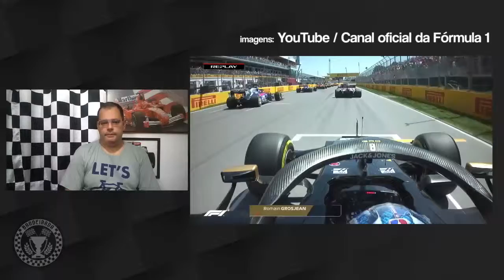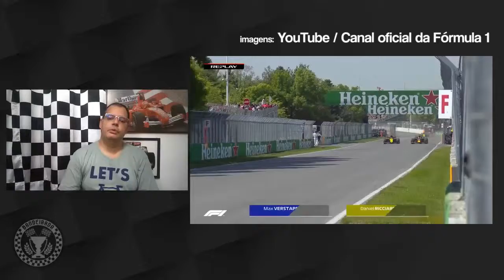Punições de mais, corrida de menos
O GP do Canadá segue sua polêmica a respeito da punição que tirou a vitória de Sebastian Vettel.

Se foi justo ou não, se a punição foi exagerada ou não, o fato é que o excesso de punições tira a gana dos pilotos de brigar por posições e desanima quem ainda acompanha a categoria a fio e ainda sonha em ver a competitividade que existia, principalmente, nos anos 70 e 80, afinal, decisões nos bastidores nunca é agradável.

Rodrigo Vilela comenta a respeito e, embora concorde que o alemão devia ser punido, dá razão a quem pensa o contrário.

Comentem usando a hashtag